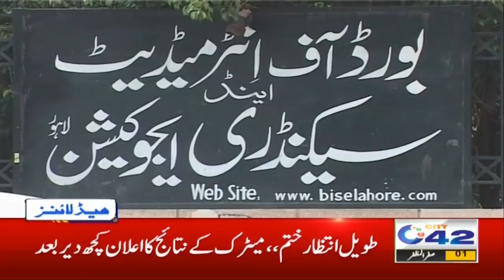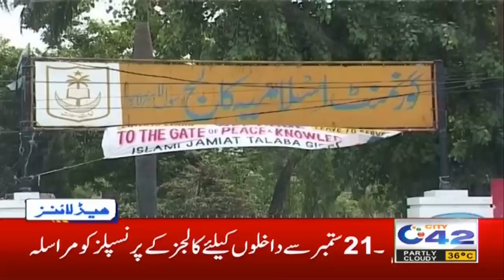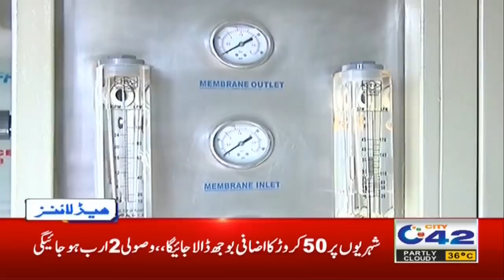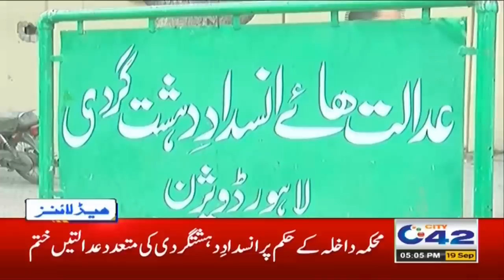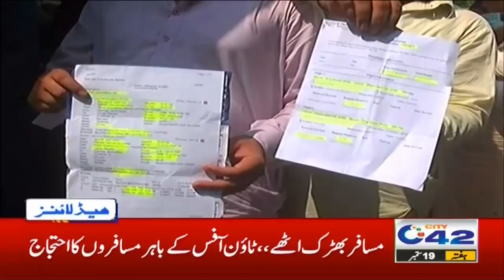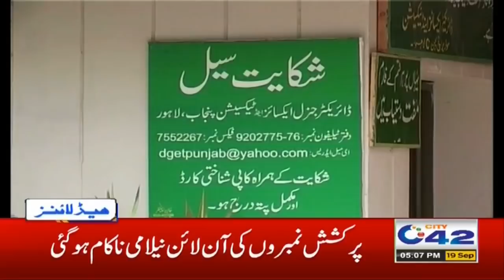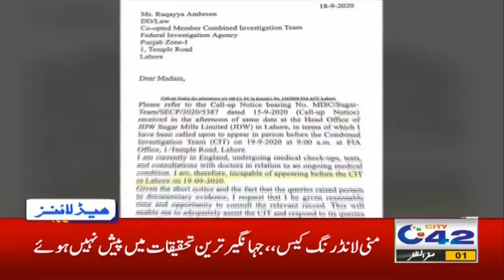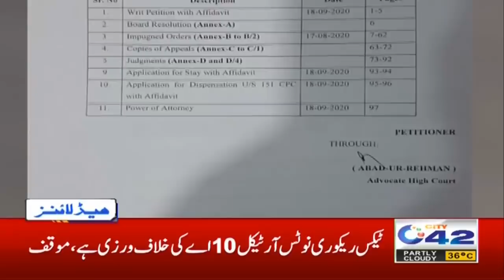5pm News Headlines | 19 Sept 2020 | City 42